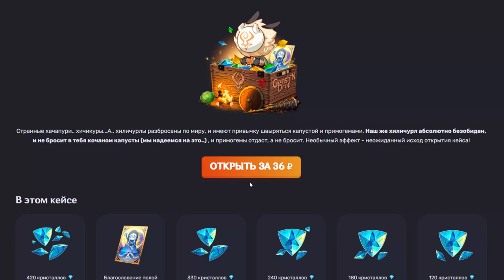Я не понимаю HOYOVERSE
Заходи на GENSHIN DROP, забирай бесплатный кейс и выигрывай крутые призы

Сегодня я решил задать вам почему Я не понимаю HOYOVERSE